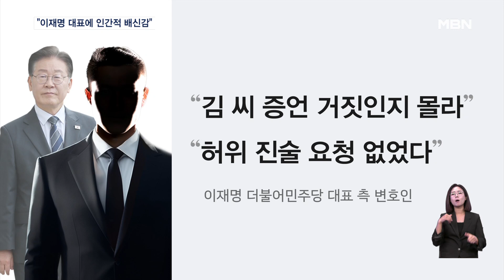'위증' 김진성 "인간적 배신감 느껴"…이재명 대표는 혐의 부인 [굿모닝 MBN]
【 앵커멘트 】
  민주당 이재명 대표 부부가 나란히 법정에 출석했습니다.
  이 대표는 '위증 교사' 혐의로, 부인 김혜경 씨는 '법카 유용' 혐의로 피고인 석에 앉았는데요.
  우선 이 대표의 재판에서 공동 피고인인 김진성 씨는 "인간적으로 배신감을 느꼈다"고 말했습니다.
  홍지호 기자의 보도입니다.

【 기자 】
  김병량 전 성남시장의 비서 김진성 씨는 지난 2019년 이재명 대표의 지시로 위증을 한 혐의를 받고 있습니다.

▶ 인터뷰 : 김진성 / 김병량 전 성남시장 수행비서 (지난해 3월)
- "이재명 대표에게 어떻게 증언해달라고 요청받으신 것 있나요?"

  앞서 이 대표는 자신의 '검사 사칭 혐의'가 누명이었다고 발언한 뒤 관련 재판에서 김 씨를 증인으로 불러 결국 무죄를선고받았습니다.

 하지만, 법정에 나온 김 씨는 "이 대표의 반복된 요구에 증언이 꼭 필요하다고 생각했다"며 위증 혐의를 모두 인정했습니다.

 특히 이 대표가 혐의를 부인하는 것에 대해 "인간적 배신감을 느꼈다"고도 말했습니다.

  한 달 정도 만에 다시 법원에 나온 이 대표는  여전히 기자들의 질문에 침묵으로 답했습니다.

- "인간적 배신감 느꼈다고 했는데 할 말 없으신가요?"

  법정에선 직접 "당시 상황을 물어본 게 다였고 있는 대로 얘기해 달라고 한 것"이라고 주장했습니다.

 변호인 역시 "이 대표는 당시 김 씨의 증언이 거짓인지 몰랐고, 허위 진술을 해달라고 한 적도 없다"며 혐의를 강하게 부인했습니다.

  총선이 두 달도 채 남지 않은 상황이지만, 이 대표는 대장동 사건 재판을 위해 오늘(27일) 또 법원에 나올 예정입니다.

  영상취재 : 조영민 기자
  영상편집 : 김미현
  그래픽 : 송지수